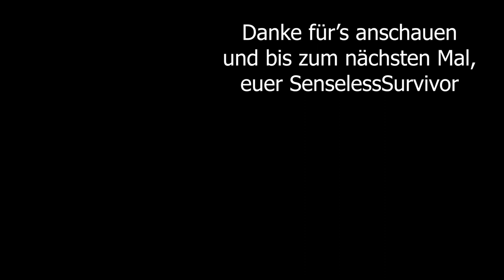CoD MW 💥 24 Kills und Amors Pfeil im Arsch | Studio 96 Live | Modern Warfare | deutsch german Fun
Eigentlich wollte sich Tommi nur einer Analyse zu Call of Duty Modern Warfare hingeben. Aber der Professor kam wie immer unerwartet und hatte sich etwas ganz Verrücktes einfallen lassen. Was das ist, wird nicht verraten. Müsst ihr euch schon ansehen. Jedenfalls hatte er sich ja im letzten Teil mit seiner großen Liebe gestritten. Und nun versucht er alles, sie wieder zu erobern.
Viel Spaß dabei und bis bald,

Euer SenselessSurvivor